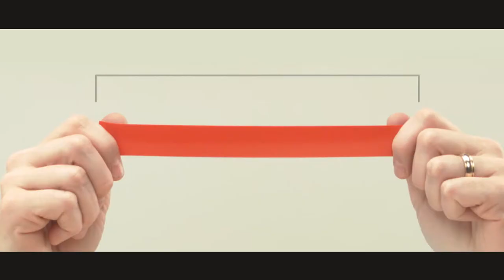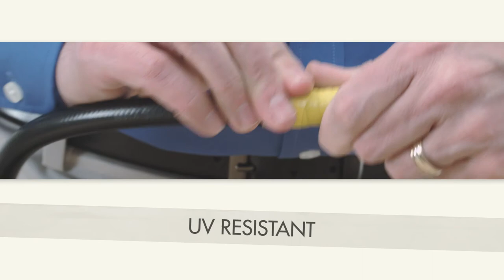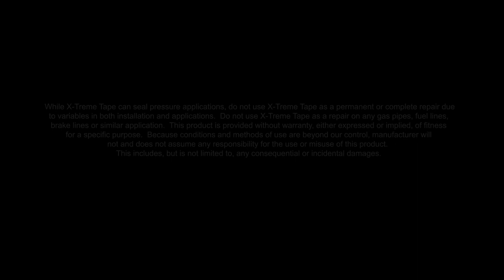X-Treme Tape ® USA Trade Show Video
X Treme Tape is the Original self-fusing silicone insulating & repair wrap.

Originally developed for U.S. Military and aerospace industry, X Treme Tape has been tested and proven in the most extreme conditions and environments. It is the most versatile and easy-to-use quick-fix emergency rescue repair tape available.  X Treme Tape withstands extremes in temperature, pressure, voltage, moisture, corrosion and contaminants